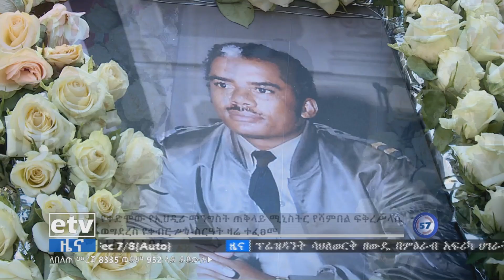የቀድሞው የኢህዲሪ መንግሥት ጠቅላይ ሚኒስትር የሻምበል ፍቅረሥላሴ ወግደረስ የቀብር ሥነሥርዓት ዛሬ ተፈፀመ